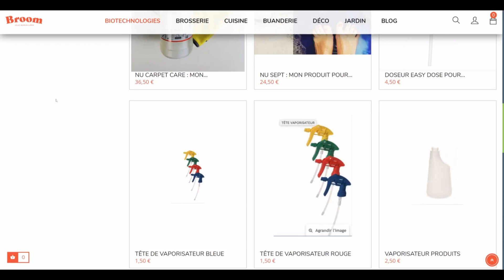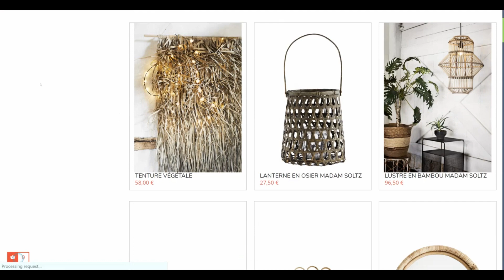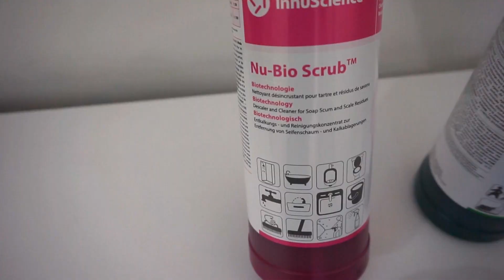SALLE DE BAIN : COMMENT NETTOYER? PRODUIT NETTOYAGE AU NATUREL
♡ Méthode rapide et efficace pour le nettoyage de ta salle de bain et toilette!
Commentaires, partages & likes bienvenus! 😃

Laisse-moi ton commentaire, partage & like cette vidéo

Nu Bio Scrub : mon produit sanitaires et salles de bains spécial anti calcaire
Nu-Kleen Smell : mon produit multi-surfaces
Nu Action 3 sols : mon produit d'entretien tous sols

// N E T W O R K